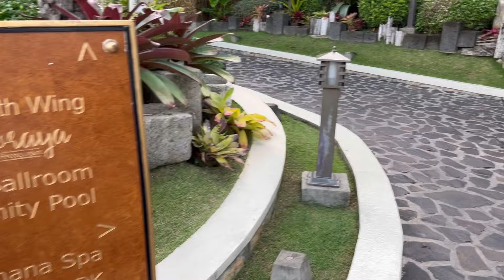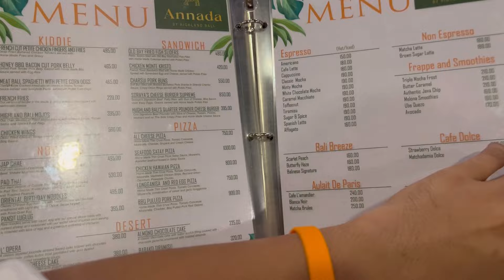HIGHLAND BALI VILLAS RESORT AND SPA NUEVA ECIJA "Dito pala nagbirthday si Meme Vice ganda"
Maraming maraming salamat po kuya joseph and ate veron nakasama kami dito sa bonggang pa resort sa uulitin hehehe... watch my new vlog mga kadirty, God bless po...

Hi mga Kadirty!!!

Thank you so much mga kadirty for always being there for me and I'm so happy you watching my videos.

Please follow me in my all social media account, Thank you po...